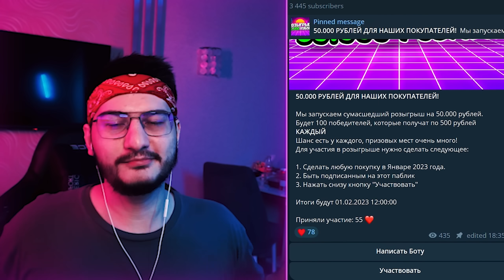Я НЕ ПОЗВОЛЮ ИМ ДОКАТИТЬ МЯЧ ДО ЛУНКИ В ГОЛЬФЕ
Ma Bois:
Асси -  @AssiGame
Ураган -  @yragun
Чупикс -  @Choopix

Я НЕ ПОЗВОЛЮ ИМ ДОКАТИТЬ МЯЧ ДО ЛУНКИ В ГОЛЬФЕ / Golf It!